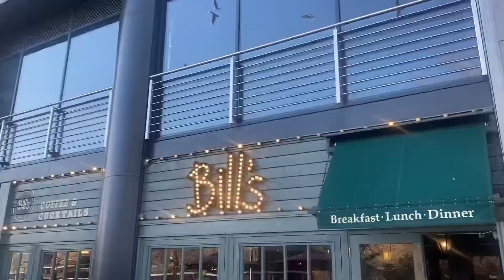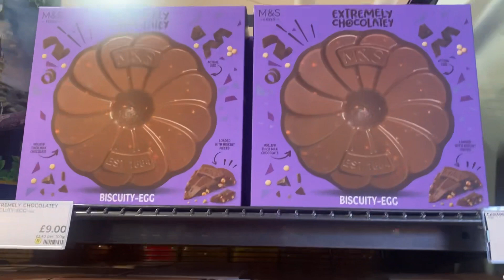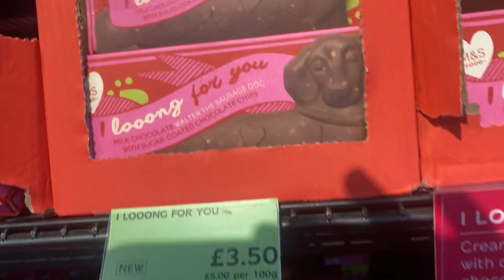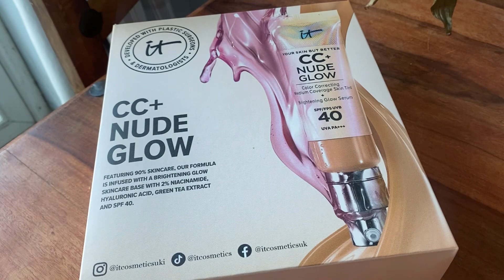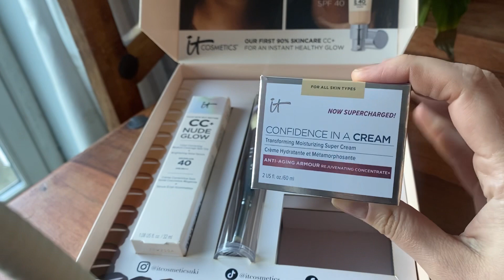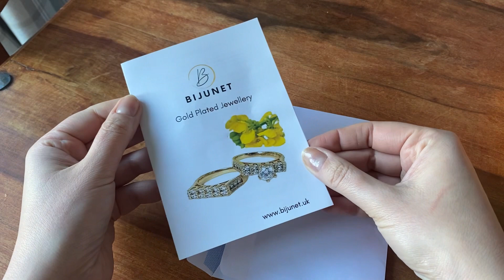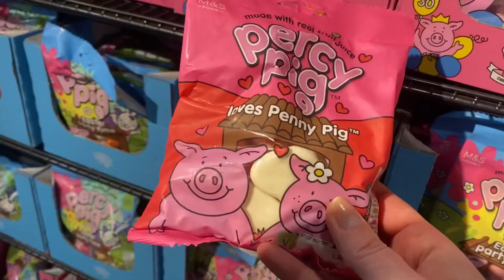Breakfast, shopping, makeup: Spend some time with me ✨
LOOKFANTASTIC

money

L’Oréal mascara:
L’Oreal pro xxl mascara